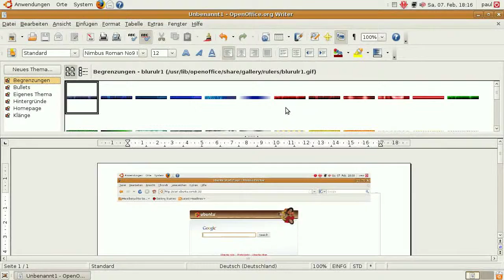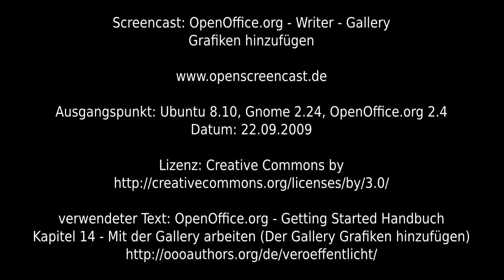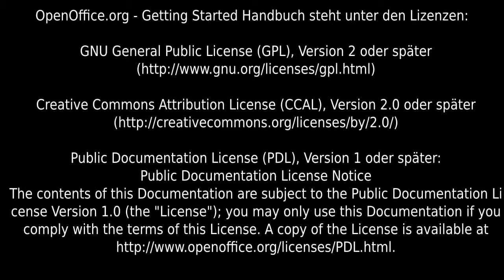Screencast 076 - OpenOffice.org - Writer - Gallery - Grafiken hinzufügen